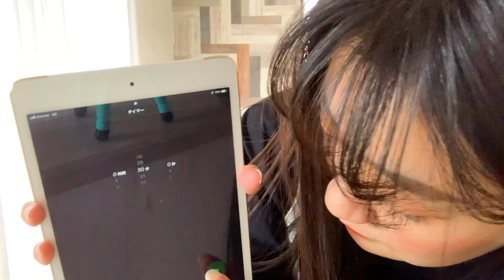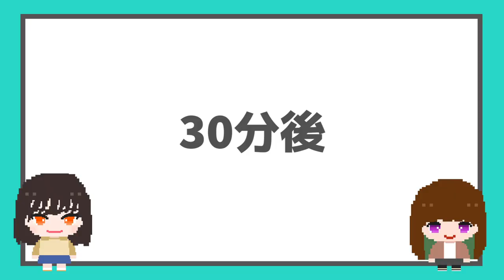【ダンス】30分でMAMAMOO「HIP」を覚えて踊ってみた！【リモートver】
今回はMAMAMOOのHIPを30分で覚えて踊ってみました！
リクエストあったらコメントに書いてください💭

◆毎週金・土の18:00〜投稿中！